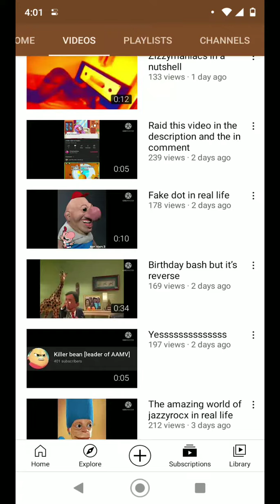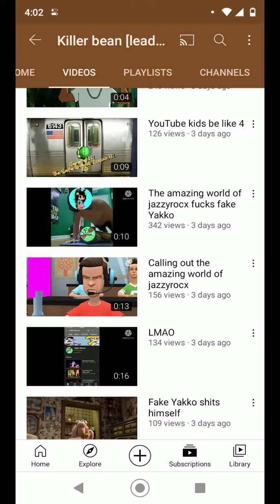May 6, 2021